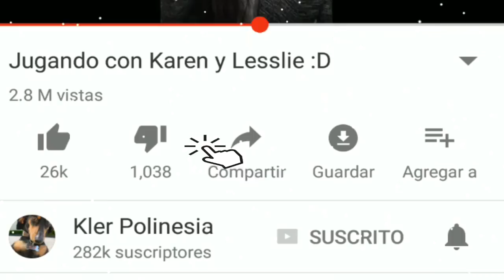LOS POLINESIOS ECLIPSE SOLAR